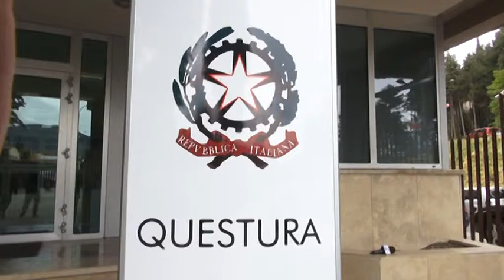L’Aquila, arrestati cugini pusher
Ancora droga nel capoluogo, questa volta due cugini spacciavano cocaina. Fermati dalla squadra volante